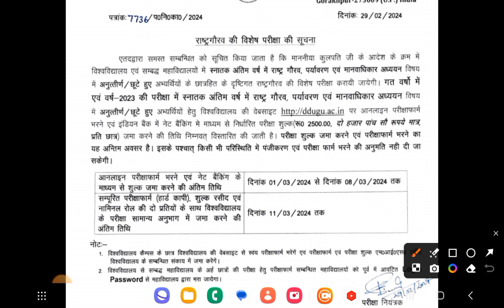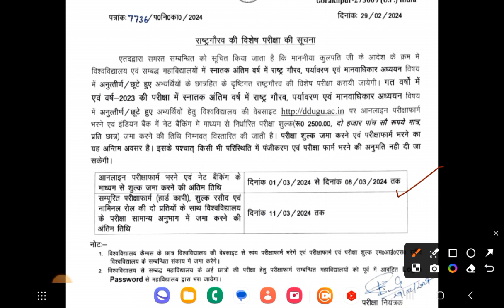राष्ट्र गौरव परीक्षा फॉर्म भरने का आखिरी मौका आ गया 2023|ddu ug rastra gaurav form 2023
राष्ट्र गौरव परीक्षा फॉर्म भरने का आखिरी मौका आ गया 2023|ddu ug rastra gaurav form 2023 | कब होगा एग्ज़ाम |
राष्ट्रगौरव में फेल या परीक्षा नही दे पायें उनको अन्तिम मौका वर्ष 2023 में परीक्षा देने के लिए।
In this Video we provide information related DDUGU Rastra Gaurav Special Exam 2023.
Gorakhpur University Latest News, Gorakhpur University Rastragaurav Fail Students Exam, DDUGU Rastragaurav Repaper 2023,
DDUGU Rastragaurav Failed students special exam 2023,
DDUGU Rastragaurav fail students exam form 2023
rastragaurav result problem,
ddugkp,rashtra gaurav me fail hone par kya kare, rastra gaurav,
ddu rastra gaurav exam 2023,
rashtra gaurav examination form
ddu exam form rashtra gaurav examination form fill kaise karte hai.fill ddu exam form.rashtra gaurav exam form.
deendayal upadhyay university se related jankari ke liye channel ko like kare.